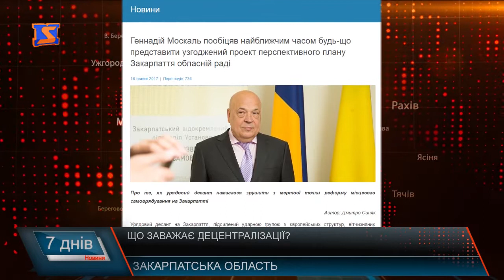Гальмування процесів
Хоч децентралізація останнім часом широко обговорюється у ЗМІ, не багато хто з громадян, які не живуть в об’єднаних громадах про неї знають. В Закарпатській області утворено поки лише 5 територіальних громад, досі не ухвалений і перспективний план децентралізації. В минулому випуску ми розповідали про успішні громади, зараз задаємося питанням - хто чи що гальмує утворення об’єднаних громад, які б могли допомогти вирішити споконвічні питання доріг, соціально-культурної сфери, медичного обслуговування та функцій самоврядування. А причини у кожного свої, хоча більшість все ж таки сходяться на думці, що держава не встановила єдині правила для всіх, а тому спекулювати і гальмувати ці процеси дуже легко…При чому найбільше цим користуються теперішні органи місцевого самоврядування і їхніх очільників та представників легко зрозуміти, адже адміністративна реформа не передбачає ні районних рад, ні адміністрацій. І тут чималу роль відіграє бажання зберегти статус та посаду, представники місцевої влади відверто протидіють процесам, тому що після реформи вони не матимуть впливу